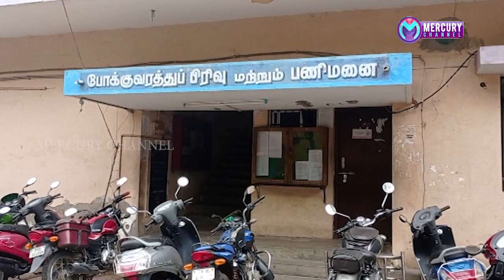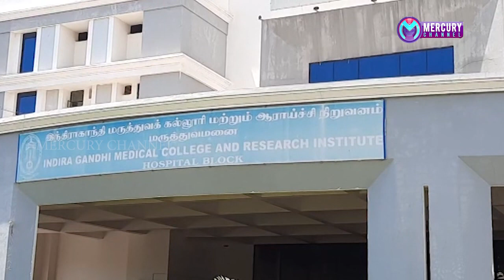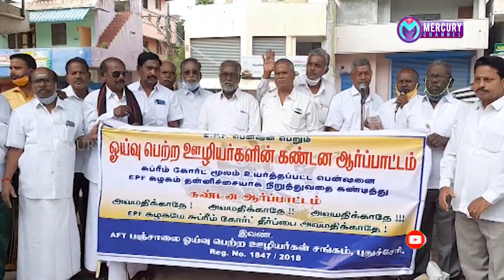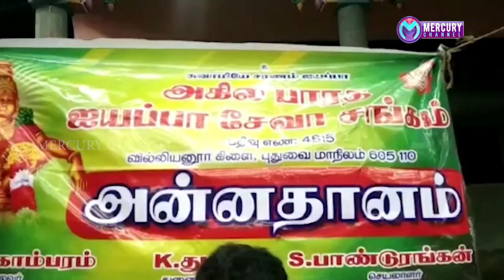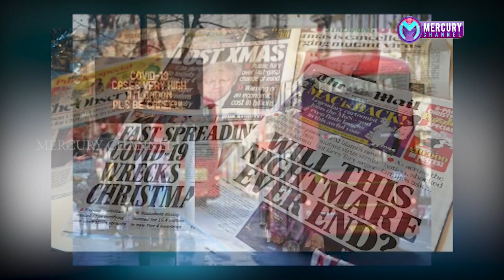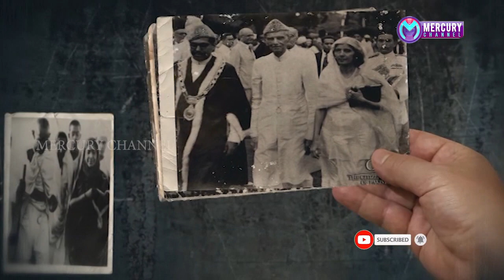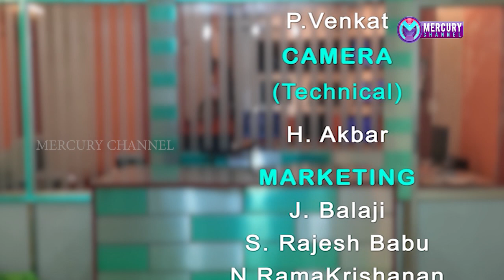Puducherry | Mercury Channel | News |22.12.2020 Puducherry News